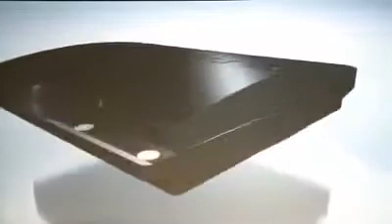Playstation 3 Slim Debut Announcement _ PS3 $299 Price Drop _ Gamescom 2009.mp4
Test and keep a PS3
Become a panel member, which gives you the opportunity to voice your opinions about the development and improvement of products used by millions of people everyday. These evaluations include your thoughts about new ideas for products or actually testing products in your home and letting us know what you think of them.

Registration is fast, easy, FREE, and completely confidential. We promise never to share your personal information with anyone.

If you want to be a panel member, please go

Choose which product you would like to test and review, use code  PRODTEST in the confirmation email